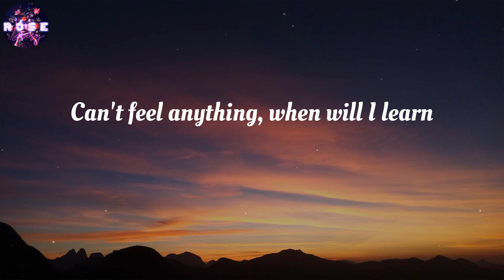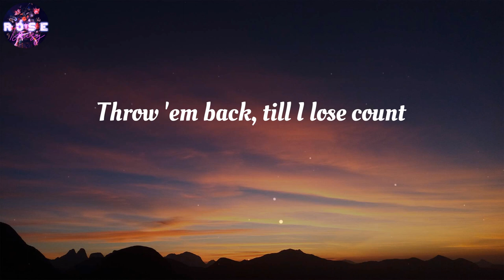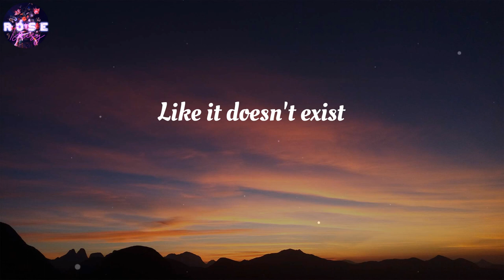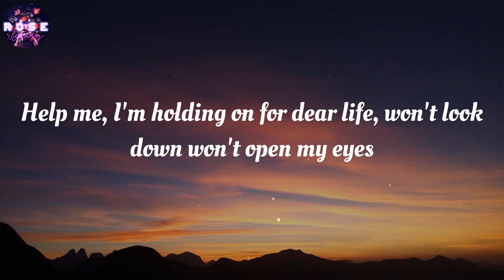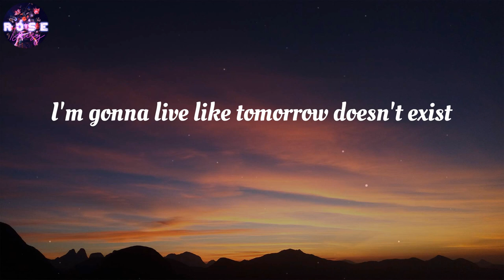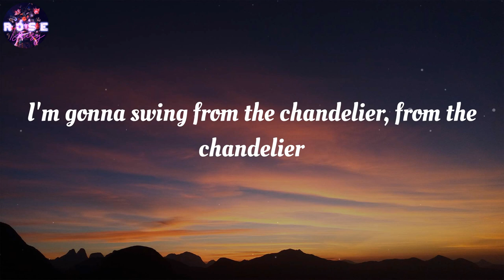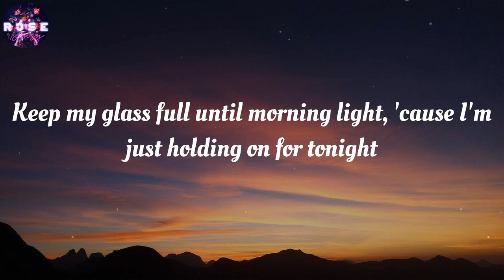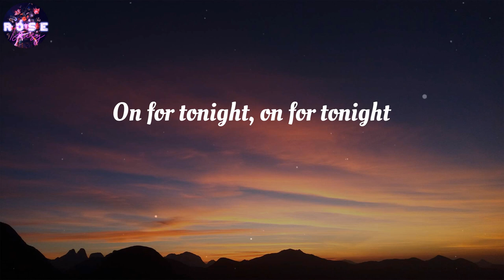Sia - Chandelier (Lyrics)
Chandelier (Lyrics) - Sia

🎤 Lyrics Chandelier:
1, 2, 3 1, 2, 3 drink
1, 2, 3 1, 2, 3 drink
1, 2, 3 1, 2, 3 drink
1, 2, 3, 1, 2, 3 drink
1, 2, 3, 1, 2, 3 drink
1, 2, 3, 1, 2, 3 drink